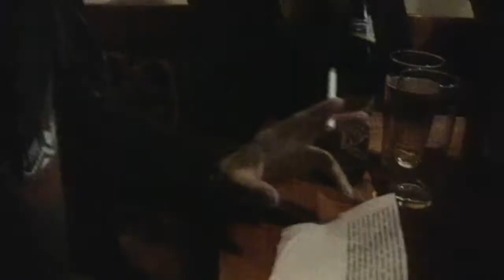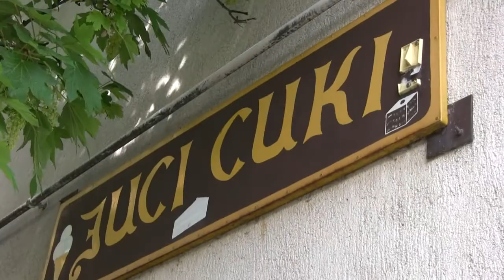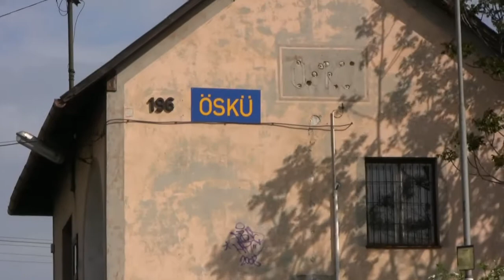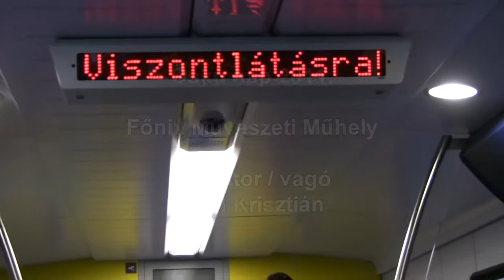Főnix Műhely - Öskü-i nap 2011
A Főnix Drámastúdió 2011-es Öskü nap improvizációs színházi előadása.